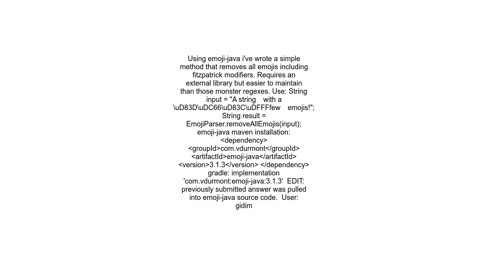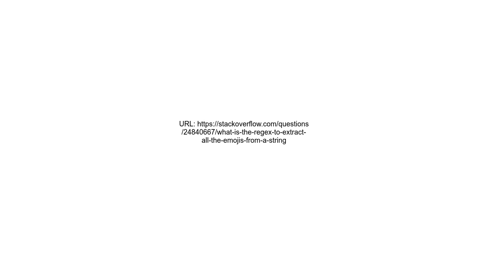What is the regex to extract all the emojis from a string